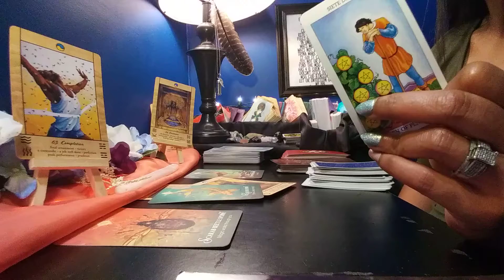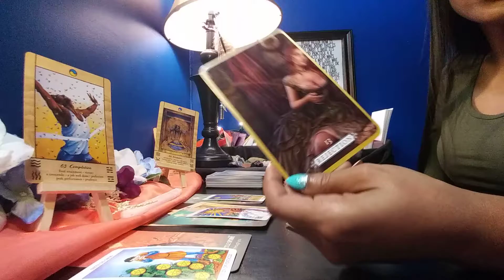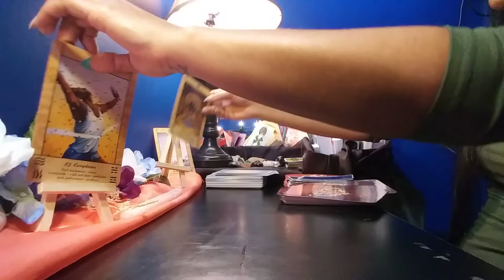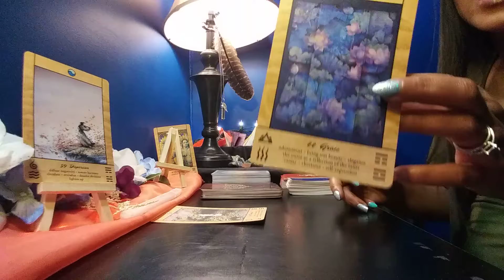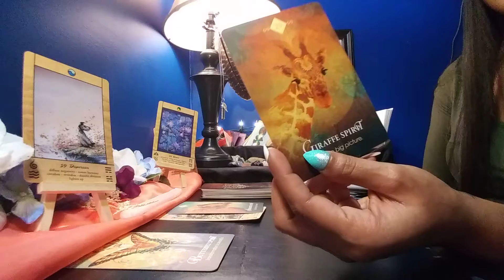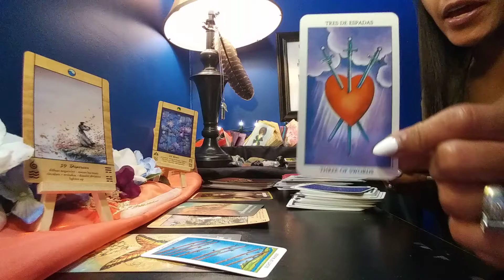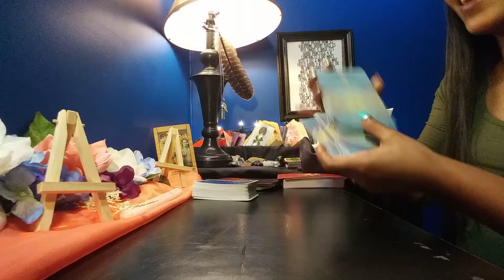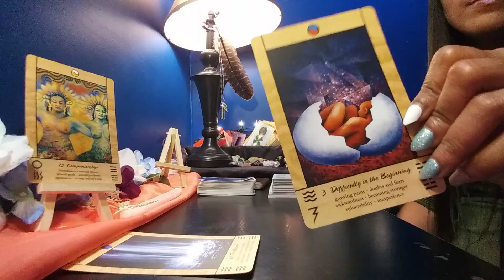DM\DF SUPER BOWL GUIDANCE & VALIDATION PT2